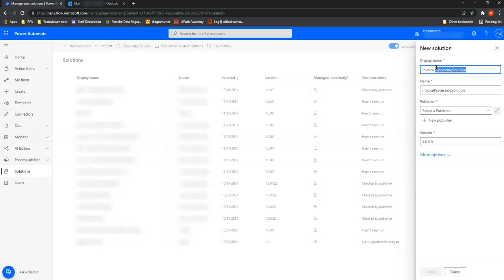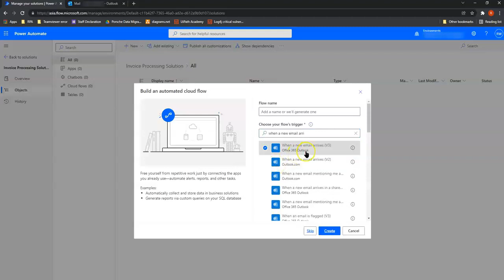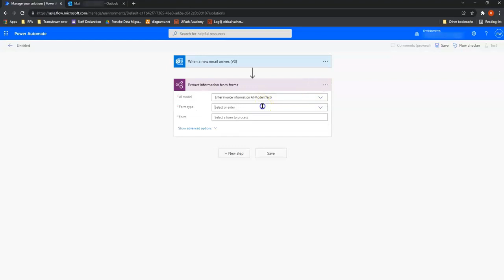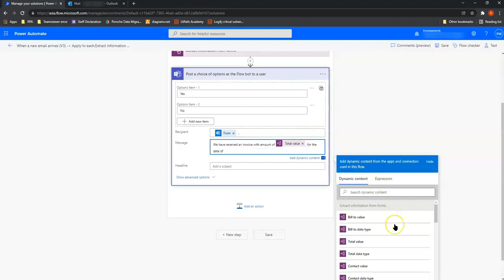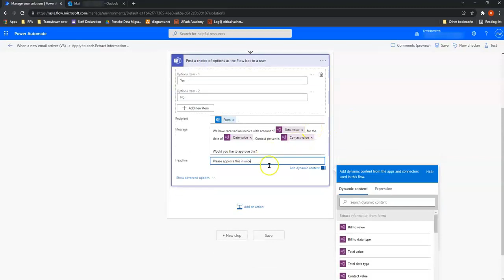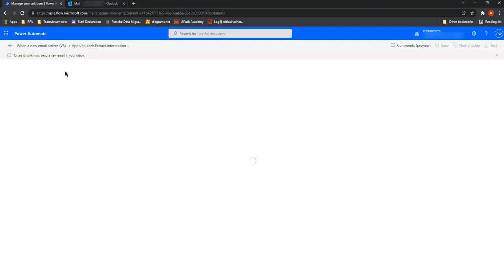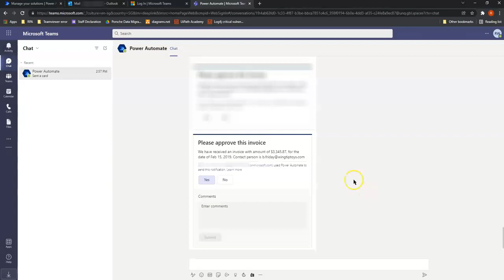Integrate Power Automate and Microsoft Teams to obtain approval—Microsoft Power Automate Tutorial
Sending emails to obtain approval is a needlessly tedious task that doesn't add value. Instead of sending separate emails to supervisors/managers for approval each time an invoice comes in, you can use Microsoft Power Automate to automate obtaining approval from a supervisor in Microsoft Teams.

In this video, we'll show you how to automate obtaining approval using Microsoft Power Automate and Microsoft Teams.

As part of the use case, we are also using the AI Builder in Power Automate to extract invoice information first, before asking for approval.

Once you automate this process, it will be easy both for the user as well as the supervisor or manager approving the process. It will become a one-click approval process that pops up in Microsoft Teams.